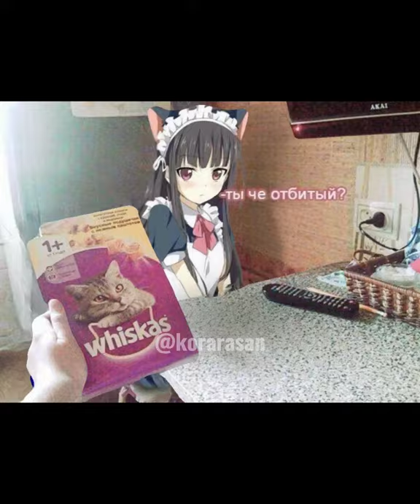Anime edit | Safe and sound